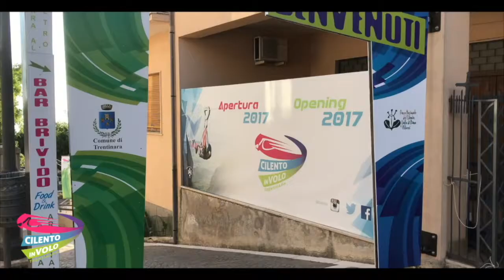8 giovanna e francesco 05 07 2020